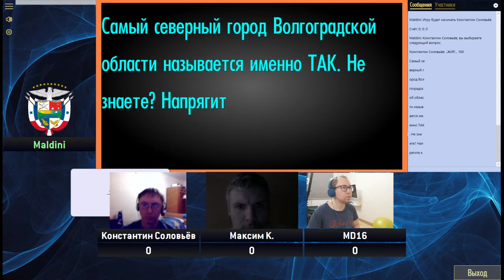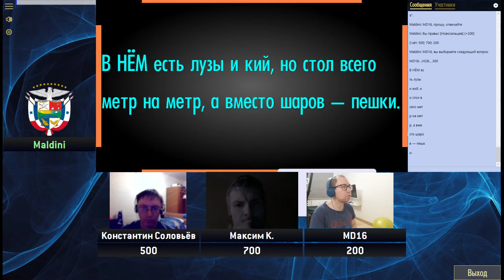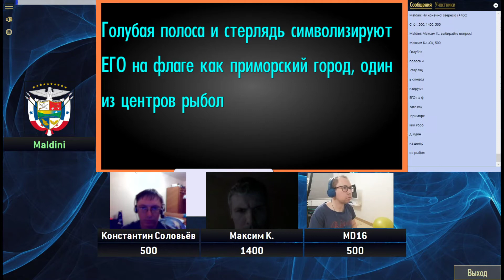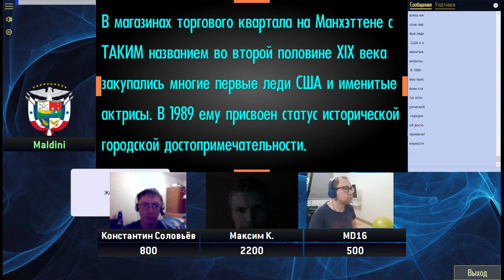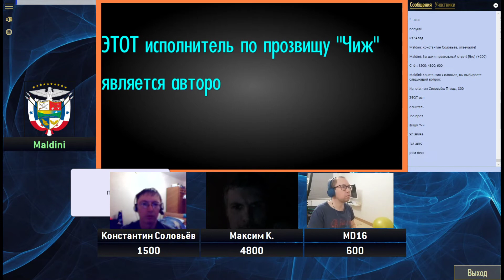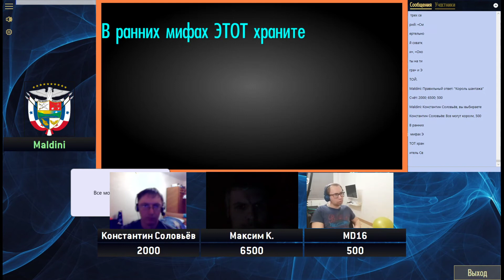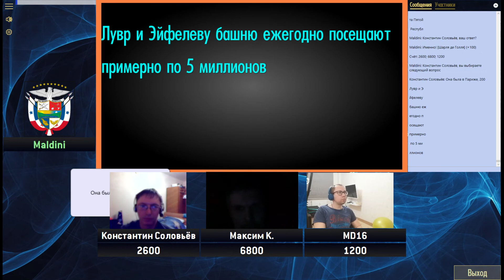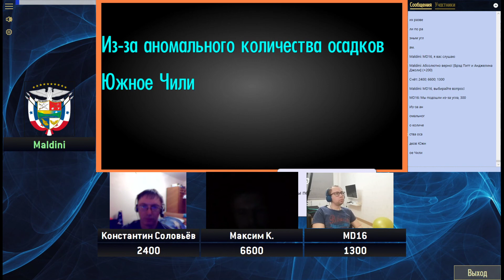Domovina Open 6, Игра 3-5 [СВОЯ ИГРА]